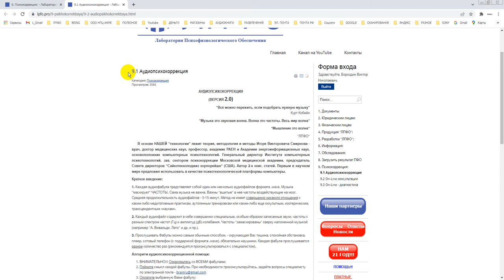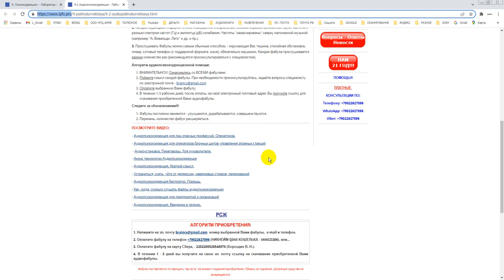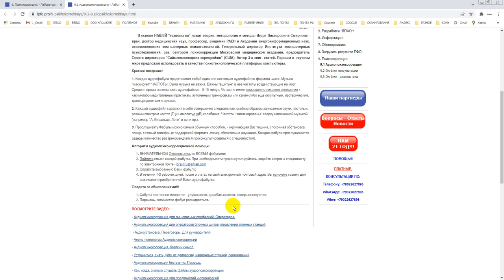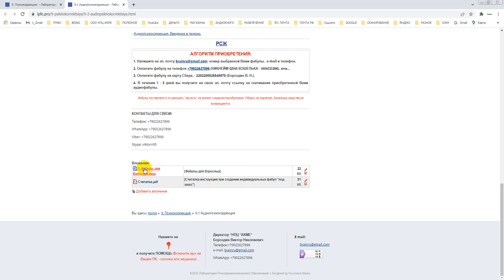Аудиопсихокоррекция на сайте Lpfo pro